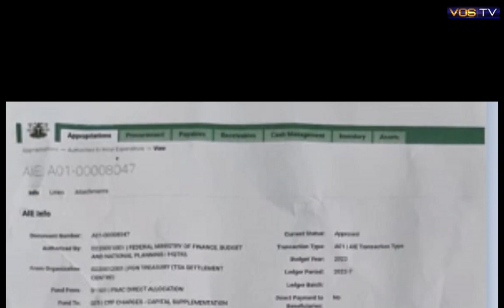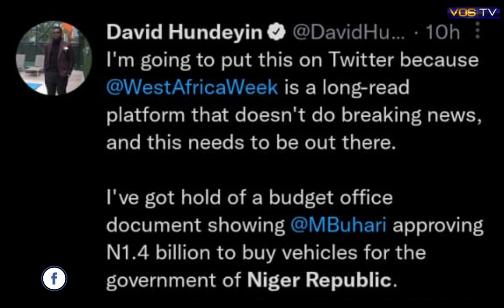How Buhari Approved N1.4 Billion To Buy Vehicles For Niger Republic Government Secretly